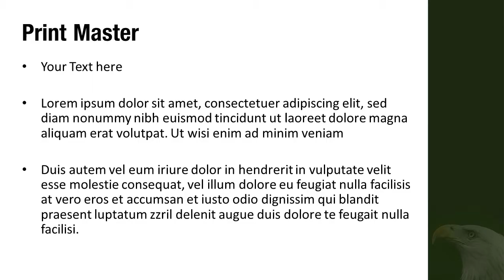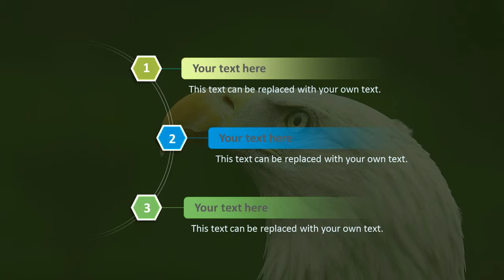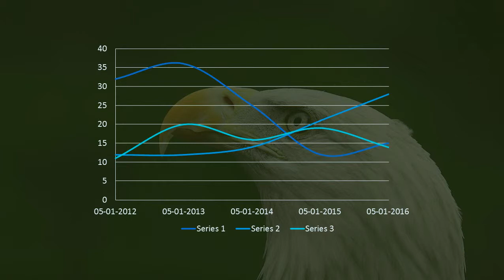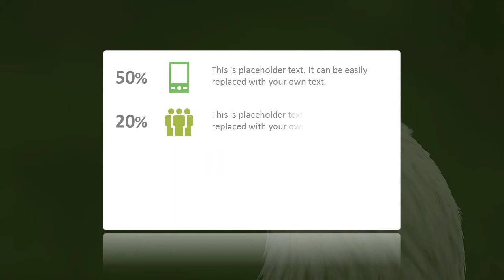Eagle PowerPoint Template Backgrounds - DigitalOfficePro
Create amazing presentations with Eagle PowerPoint Template and Backgrounds.

Eagle PowerPoint templates come with a set of PowerPoint Diagrams, Charts and Shapes. Sizzle your presentation with this professionally designed and fully editable Eagle PowerPoint Template. This template is available for instant download on purchase.